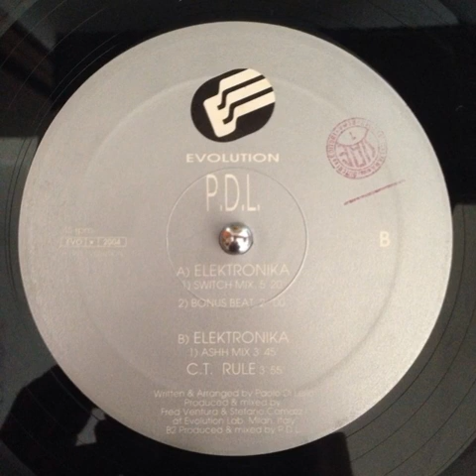P.D.L. – Elektronika (Ashh Mix)